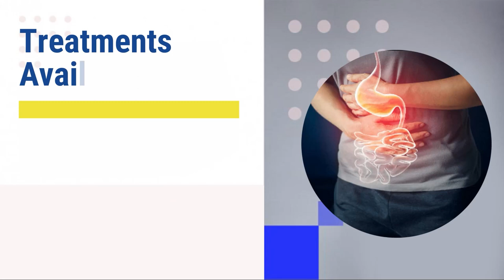Khar Khola Forest Village locals in Gorubathan Block speak of their issues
This election, Khar Khola Forest Village locals in Gorubathan Block speak of their issues
Vox Pop | Nand Poudyal in Gorubathan